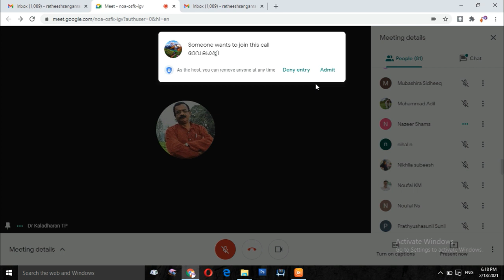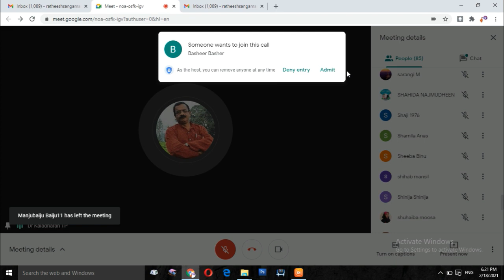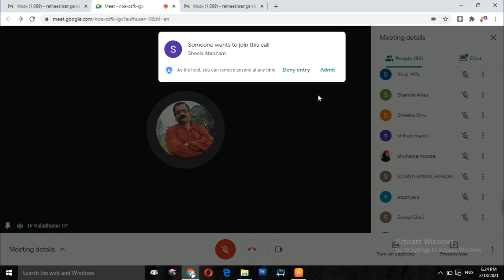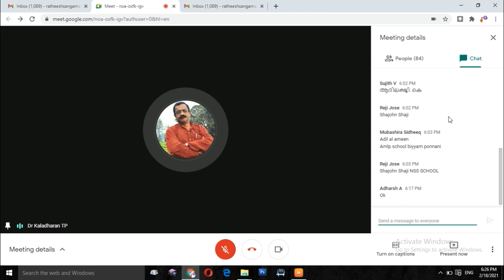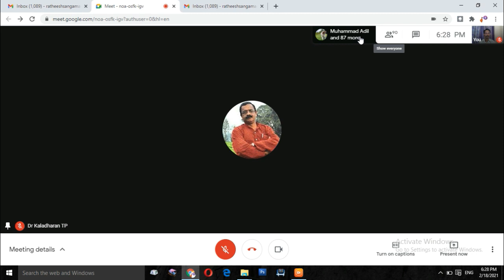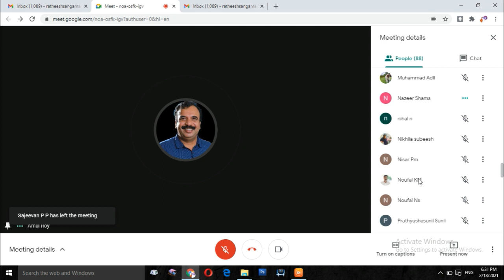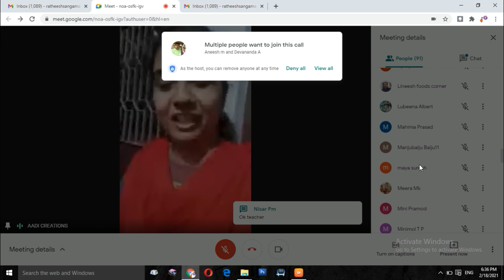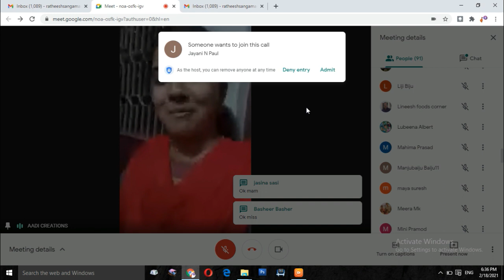അധ്യാപകക്കൂട്ടം എൽ.എസ്.എസ് പ്ലസ്, യു.എസ്.എസ് പ്ലസ് ഉദ്ഘാടനം Part: 1